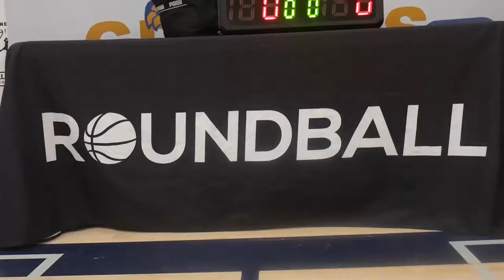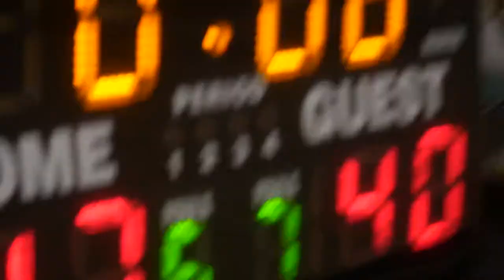2022 New West Winter League Finals - Big Baller Brand vs River District Physio - Roundball